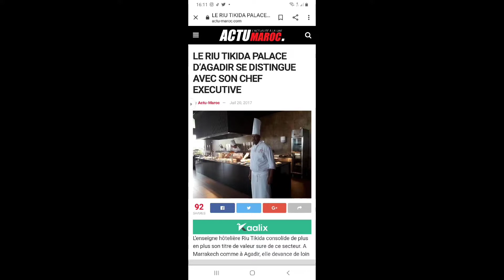Les délices de riu tikida palace Taghazout